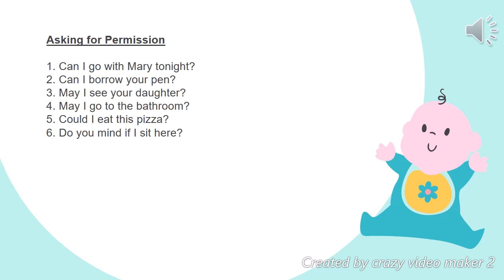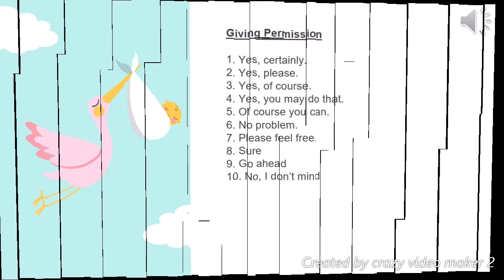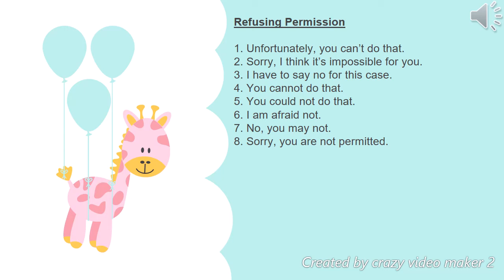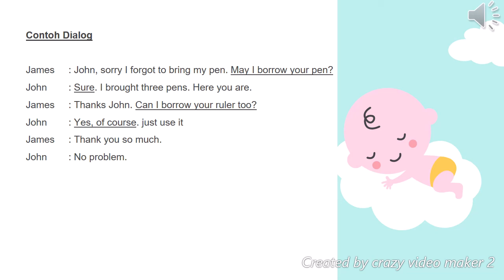Miss Anis : Kelas IV Expressions Of Asking For Permission